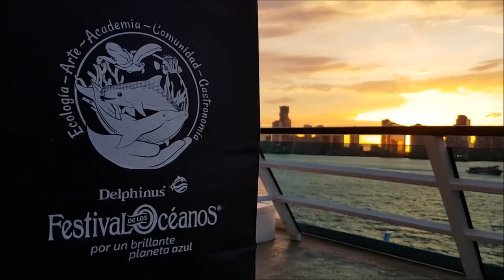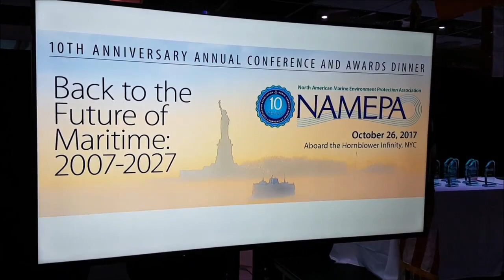Premio por Protección del Medio Marino 🌊🏅 by NAMEPA l Festival de los Océanos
Cancún, Quintana Roo a 27 de octubre de 2017. La Asociación de Protección del Medio Marino de América del Norte, NAMEPA, por sus siglas en inglés, nombró a Delphinus🐬 como correceptor al premio🏅 “Protección del Medio Marino 2017” en la categoría “Sin Fines de Lucro”, por su proyecto de responsabilidad social empresarial “Festival de los Océanos del Caribe Mexicano”🌊🇲🇽

Delphinus recibió el premio de “Protección del Medio Marino 2017” este 26 de octubre de 2017 en Nueva York, Estados Unidos, en la cena de premiación que tuvo lugar durante la décima Conferencia y Asamblea General de NAMEPA👏🏼.